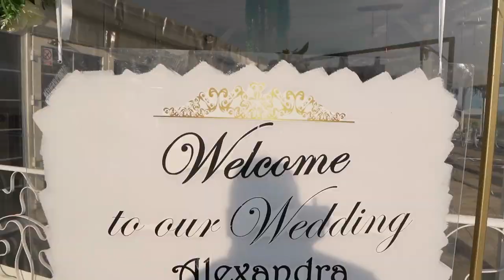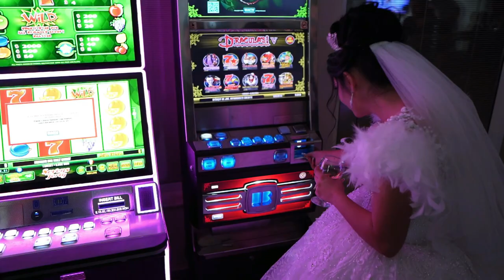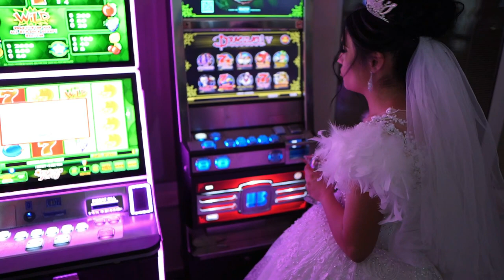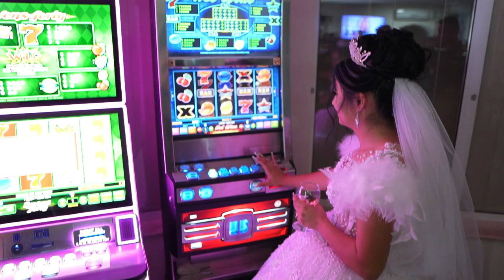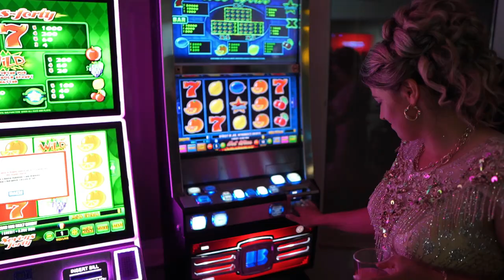Nuntă Alexadra&Alexandru 20.08.2023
Pentru foto video